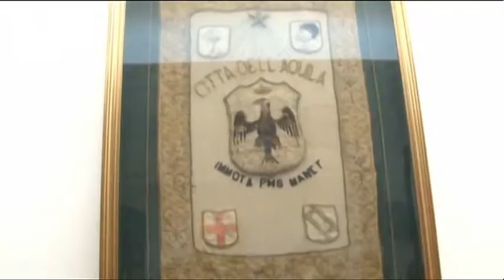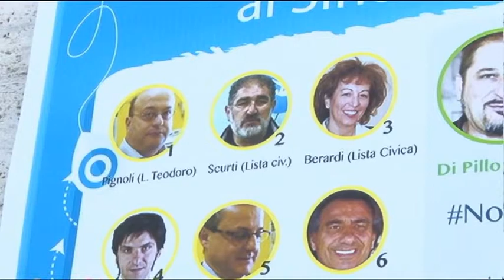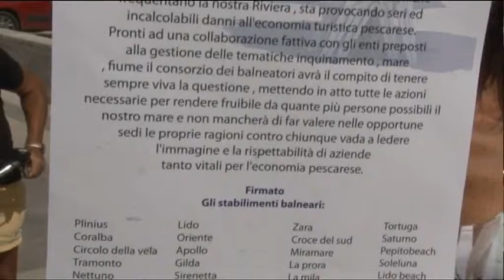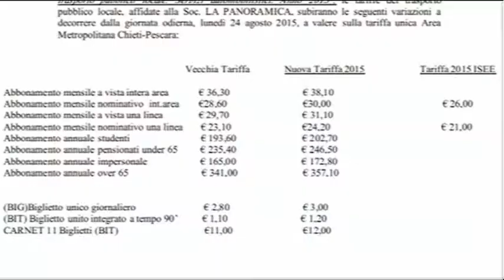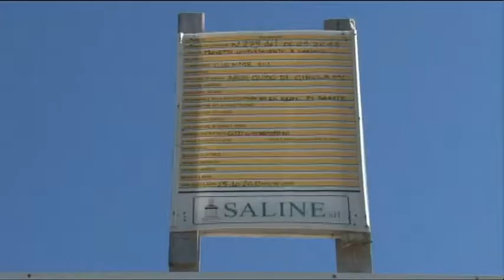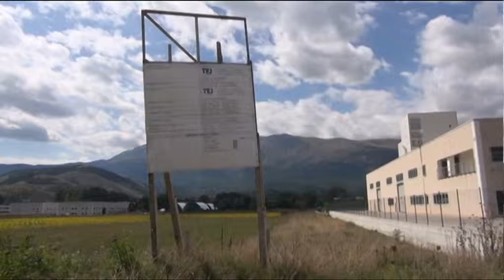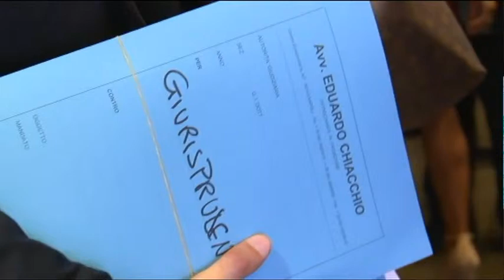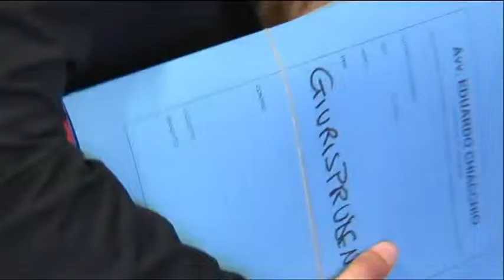Tg6 - Edizione delle 19 - Lunedi 24 agosto 2015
Conduce: Alfredo Giovannozzi.